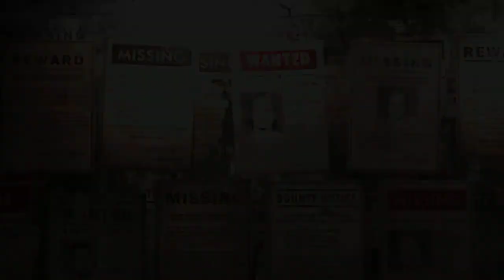CZ Let's Play |Rage| Part#4 "ROZVÁŽKA PIZZI"